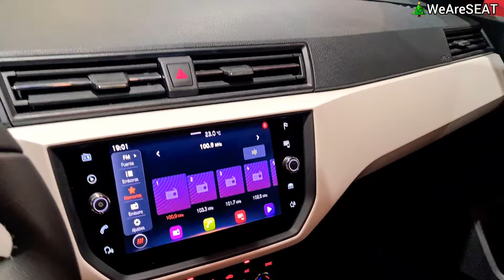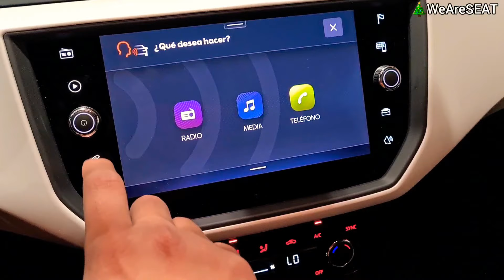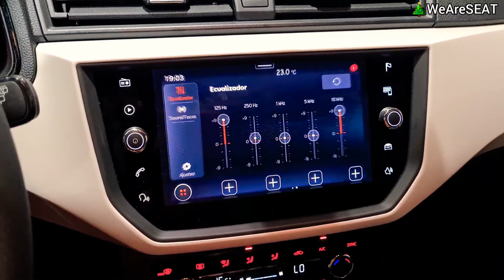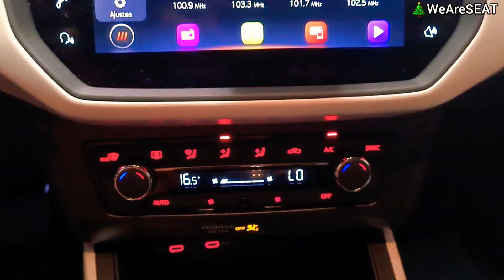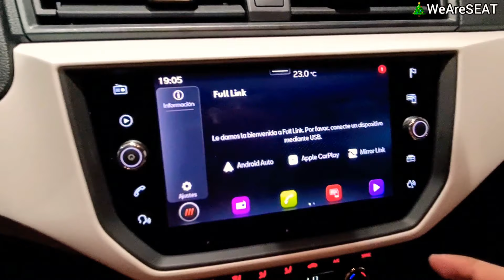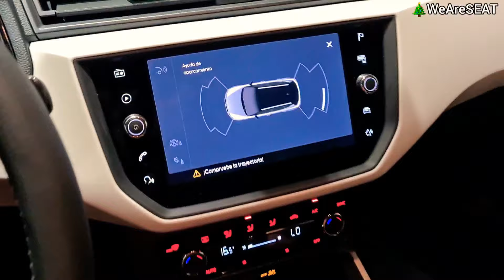ARONA XC 2021 - Rojo Deseo/Negro - Tu estreno para Navidad! 🎄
Presentamos nueva reseña de ARONA Xcellence año 2021 en ROJO Deseo con Negro Medianoche! 😎

Un CROSSOVER diferente lleno de características que harán tu experiencia unica.y confortable! 😌

Cotiza y Estrena con:

WeAreSEAT.com